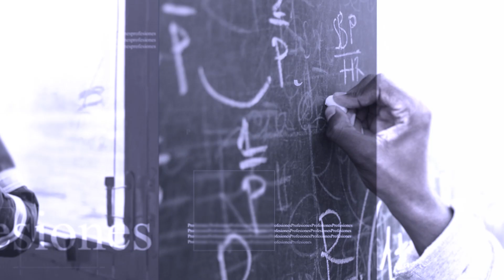PROFESIONES || FUERZA AÉREA COLOMBIANA